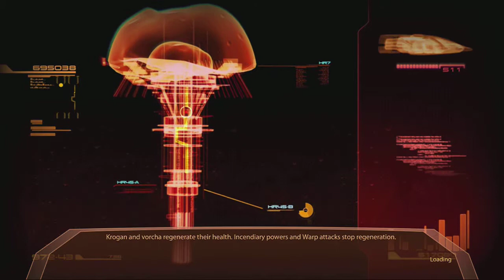Mass Effect 2 Part 22 Quarantine Zone Paragon Playthrough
- Part 1 The Lazarus Project

In our search for Doctor Mordin we enter the quarantine zone infected with a plague the kills everything but Humans and Vorcha.